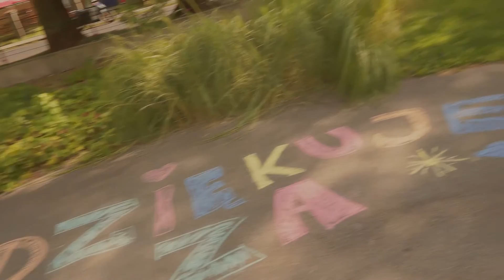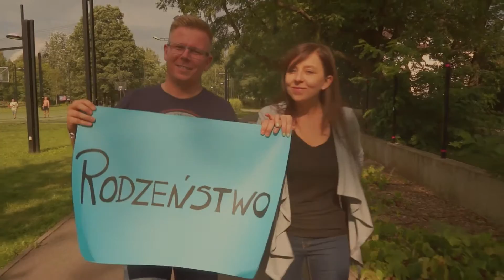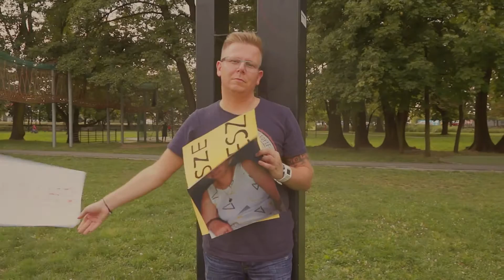podziekowania dla rodziców 2014